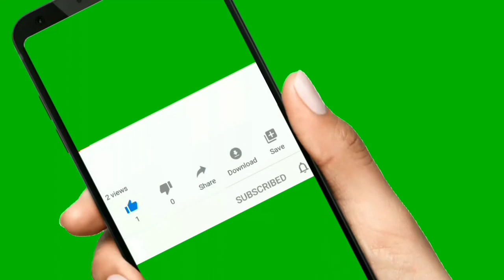Gurleen Chopra Biography In Telugu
Gurleen Chopra Real Life Story In Telugu | Telugu Tech Tu.
Gurleen Chopra Indian Film Actress.

Hii Friends I explained About Gurleen Chopra Biography In Telugu. Gurleen Chopra Real Life Story In Telugu.